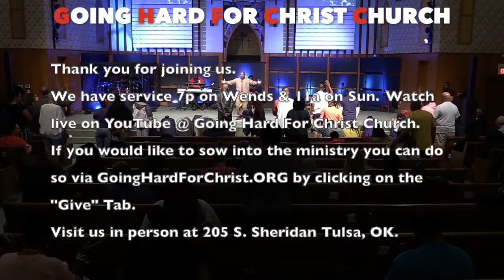Bound By The Spirit